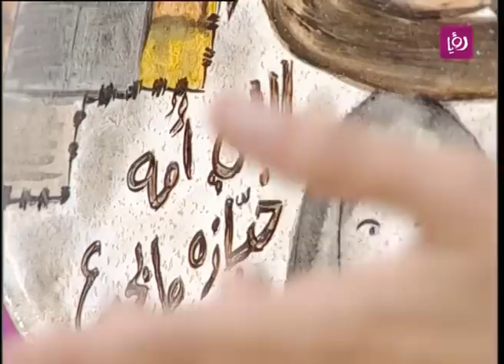هديل جرار تتحدث عن كيفية توظيف الحرف اليدوية في البيوت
تحدثت هديل جرار - حرفية خلال برنامج دنيا يا دنيا عن كيفية استخدام قطع تراثية وخزفية في البيوت بما يساهم في زيادة جمالها.